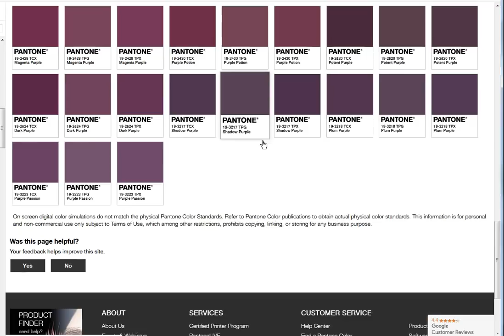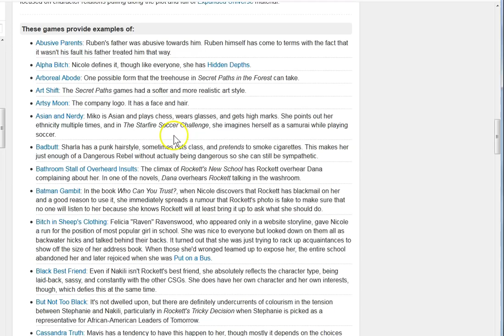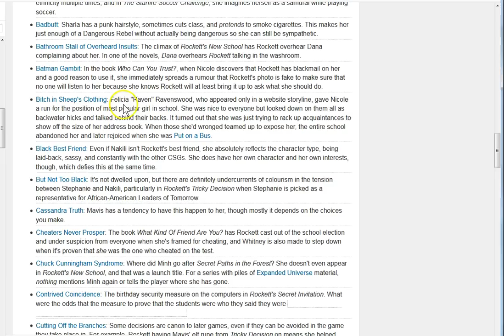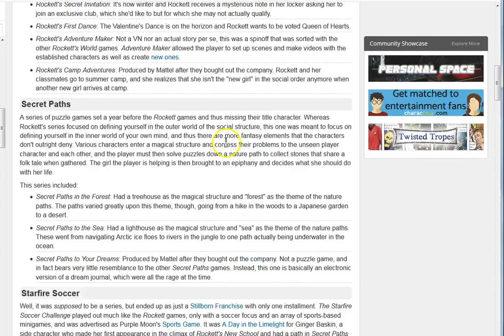From Barney to Purple Moon! Girls 8-14! It's A Spiritual War!!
Purple moon! Girls, age 8-14 Following up after Barney, right? Get em at every stage! Don't forget your vaccines! Sex is natural and beautiful they tell the children. Look around you!  Seek Jesus

Amen.